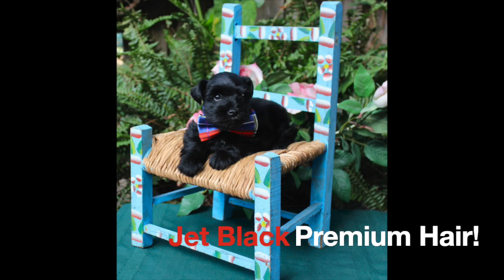Small Toy-Miniature Schnauzers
to see our many current litters with links to tons of cute puppy photos.  We also have postings of future litters!  It's free to be on our request list.